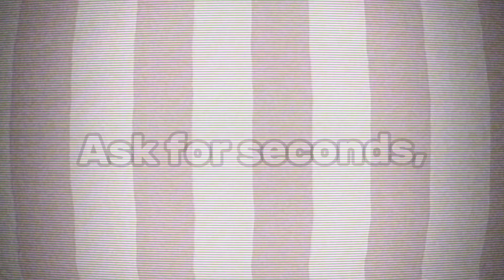I Would Be Lost Without Their Love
⭐ | ` . *Discord: solarsunlight
💛 | ` . *Twitter/X: _IAmSolar
⭐ | ` . *Discord Alt: _iamsolar